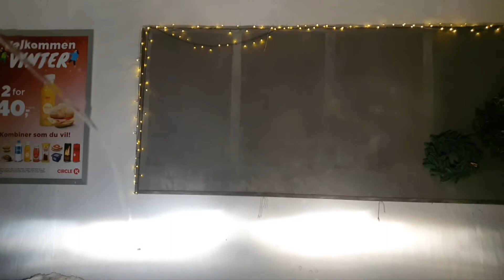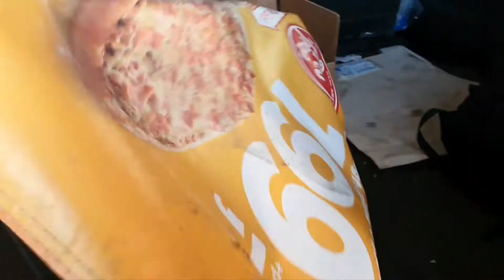Мой обычный день. Экстремальный спуск, работа, и остальные приключения на сонную голову.